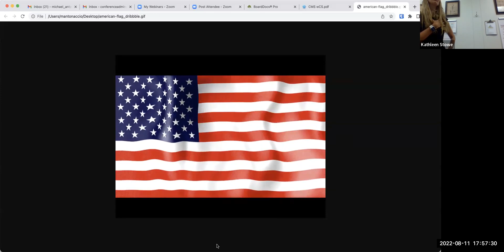August 11, 2022 Board of Education Special Meeting